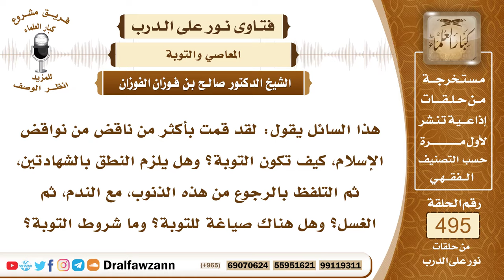7316- كيفية التوبة لمن وقع في ناقض من نواقض الإسلام - الشيخ صالح الفوزان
"7316- هذا السائل يقول: لقد قمت بأكثر من ناقض من نواقض الإسلام، كيف تكون التوبة؟ وهل يلزم النطق بالشهادتين، ثم التلفظ بالرجوع من هذه الذنوب، مع الندم، ثم الغسل؟ وهل هناك صياغة للتوبة؟ وما شروط التوبة؟
الجواب: الجواب: لا بد من النطق بالشهادتين، إن كنت ارتكبت ناقضًا من نواقض الإسلام، فإنها تجب عليك التوبة، وذلك بالنطق بالشهادتين، وإن كانت الردة بجحد شيء من أمور الدين من المعلوم من الدين بالضرورة، فإنه مع النطق بالشهادتين يعترف بما جحده.
السيرة الذاتية:
للاشتراك في قناة الشيخ صالح الفوزان

14_ الشيخ محمد أمين الشنقيطي
يتيوب

15_سماحة المفتي عبد العزيز آل الشيخ
 يوتيوب

رئيس الفريق
لمشروع كبار العلماء